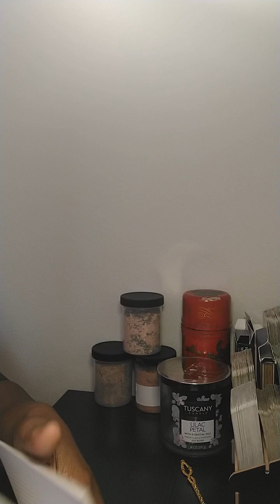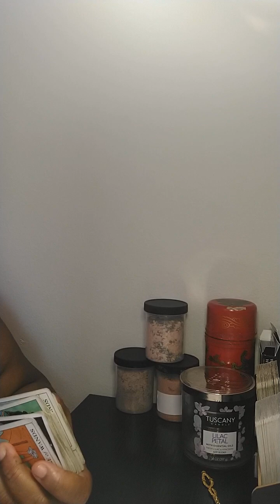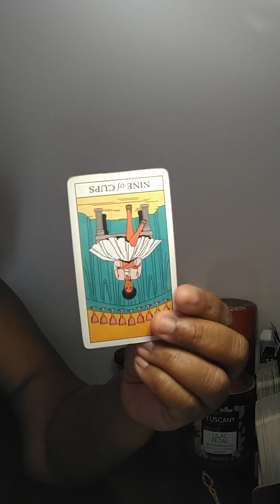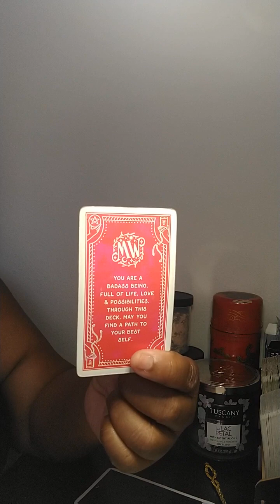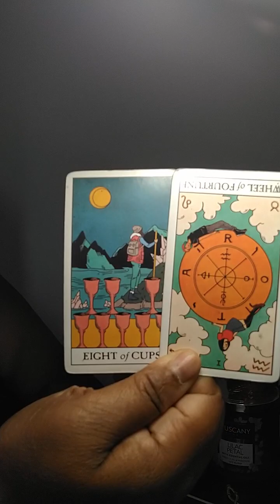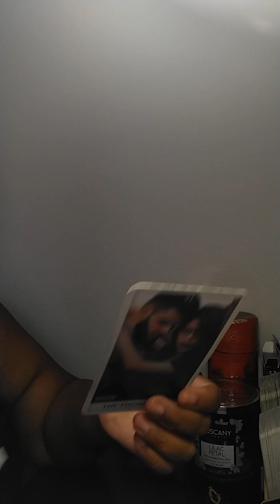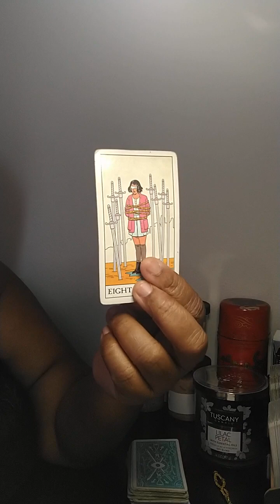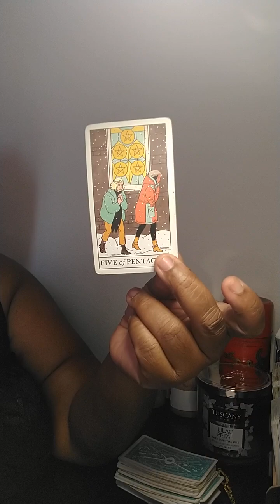Random Messages 💯👉GO check it out 🔥🔥🔥